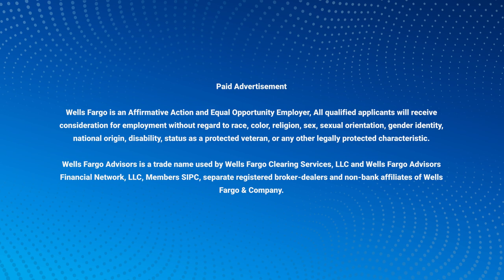A Supportive Culture for Diverse Advisors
(Sponsored Content) At Wells Fargo Advisors, we believe supporting diverse advisors starts with a culture of actively engaging with them throughout their journeys.